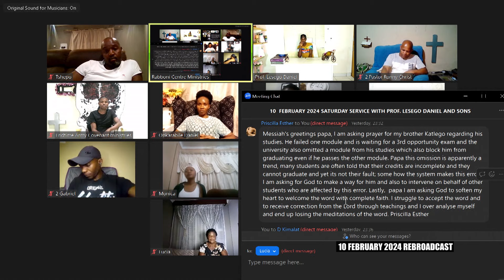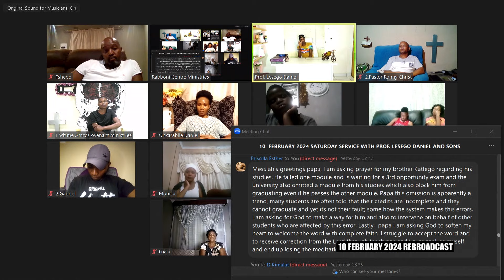10 FEBRUARY 2024 REBROADCAST PART 4